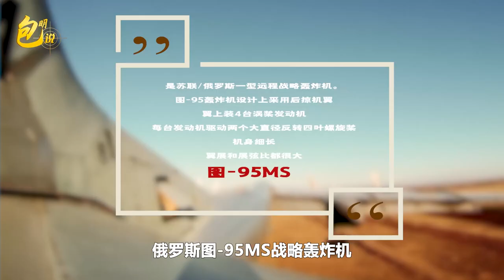轟-6K首次降落在俄羅斯勘察加半島，能攻擊美國本土西岸和阿拉斯加【包明大校】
轟-6K首次降落在俄羅斯勘察加半島，能攻擊美國本土西岸和阿拉斯加